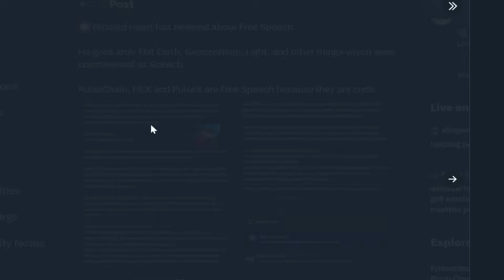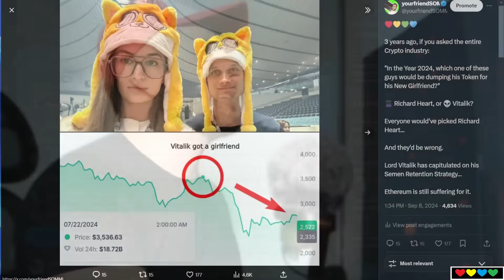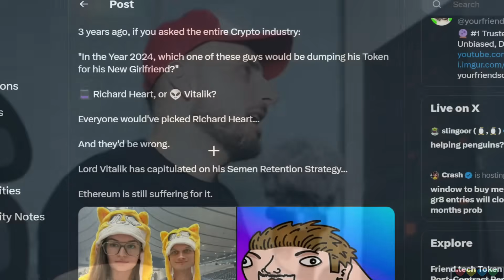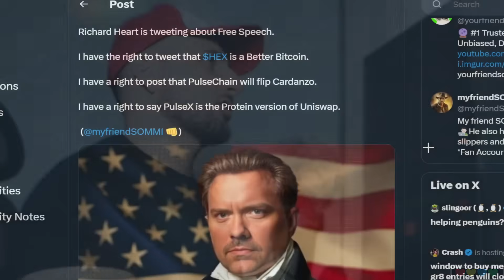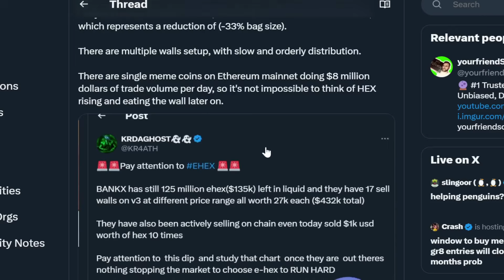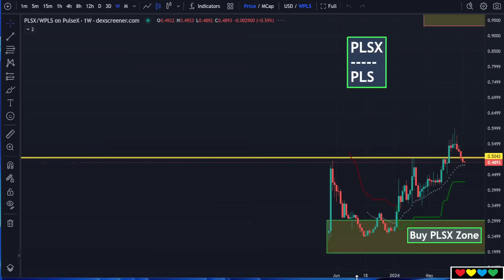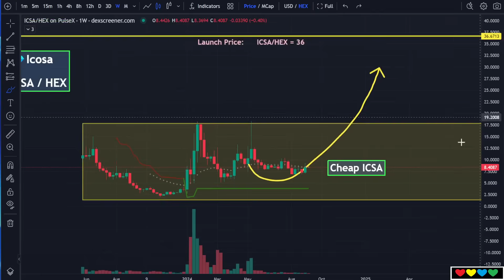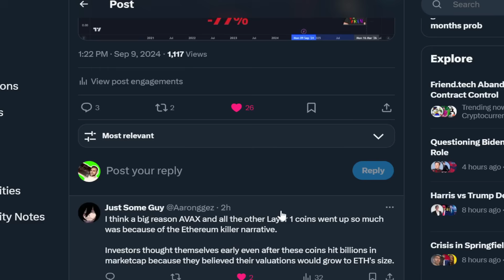🟣 What's going on with Richard Heart and PulseChain? (Free Speech)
Timestamps

00:00 Richard Heart tweets
00:30 Free Speech
01:30 Adopting the Narrative
02:00 Building the Conviction
03:20 Go back 3 years ago (2021).
04:20 Unpredictable Markets
05:20 Can they adopt it?
05:43 Dog is man's best friend
06:55 PulseChain, HEX, eHEX
07:15 PulseChain Altcoins
07:32 Network Effect branching out
09:00 Peter Schiff's Father (Irwin Schiff)
09:20 Banned Book (Federal Mafia)
10:24 BankX has -33% less supply of eHEX now
11:10 GodWhale
12:30 PulseChain Core Coins
12:55 HEX from PulseChain (pHEX)
14:00 HEX Ratio (eHEX/pHEX)
14:15 If (eHEX/pHEX) reaches 0.50
15:30 Slingshot Leverage works both ways
17:00 People still Believe
18:00 Soylana has great coins, but already had Big Exposure
19:30 Ethereum is still under $4,000
19:58 (Shoutout to Aaron {Just Some Guy})
20:20 "Alt-Layer1" narrative emerged in 2021